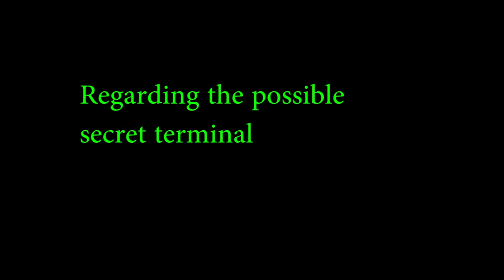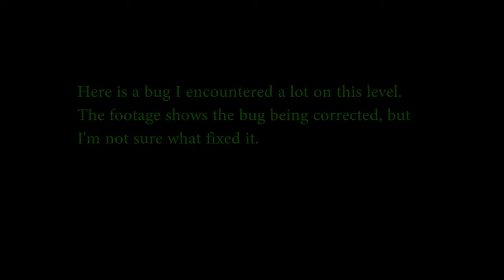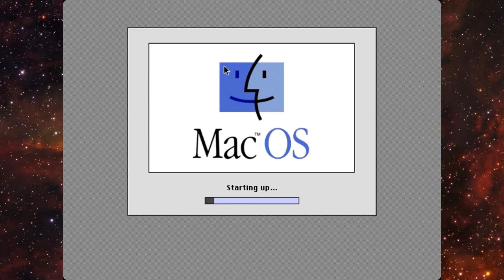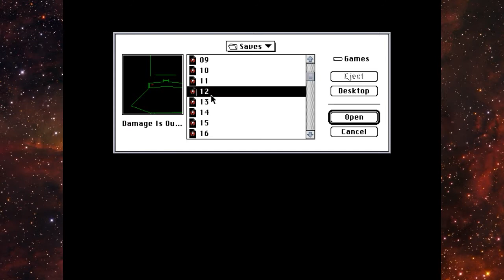Marathon Trojan: 23. Non Dormit, Qui Custodit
Longer video, showed a bug I encountered on most plays of this level at the end.

Marathon Trojan is a Total Conversion scenario for Marathon 1. This was done on Basilisk II so there are some slight glitches with the audio tracks. Gameplay is keyboard only, bear with me!